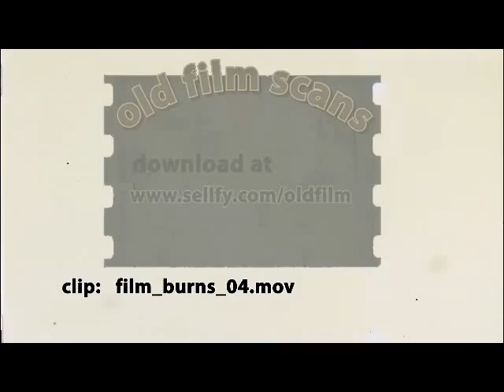film burns 04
My collection of historic film Scans, collected over the years as working as a digital film restorator. All the files are scanned with professional scanning equipment and can be bought and downloaded There´s more than 150 clips, ranging from nitrate film, 16mm and 35 mm negative and positive film, historic frame leaders, dusted and scratched material, film burns etc. for use in motion graphics, in order to get a historic feel on modern footage, whatever you want to use it.